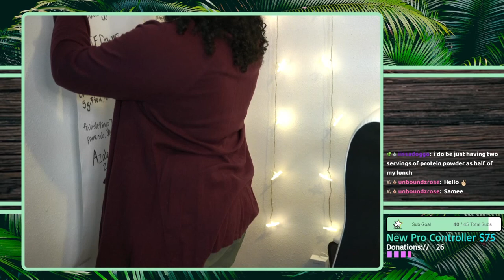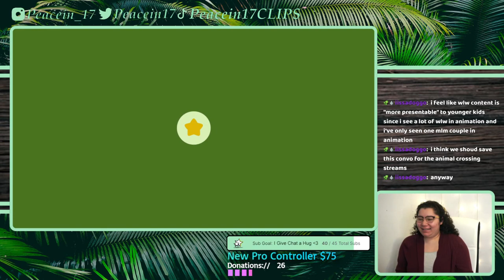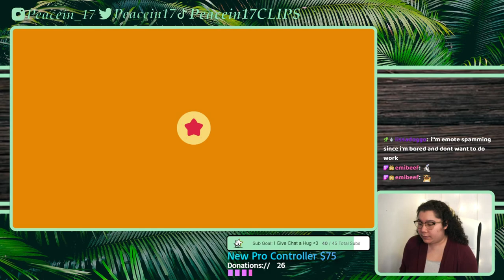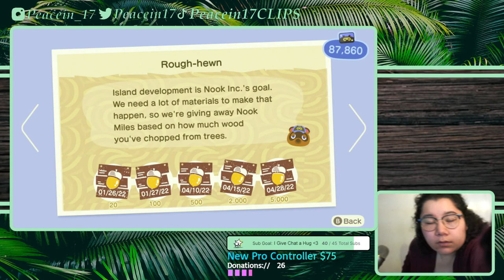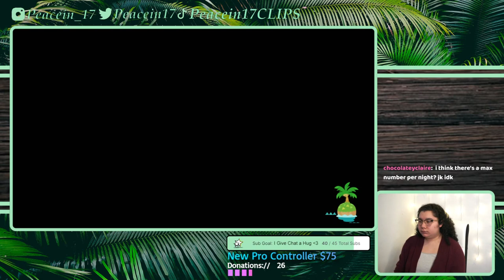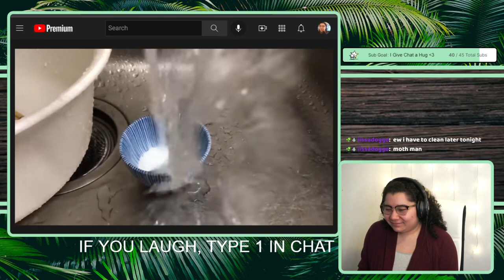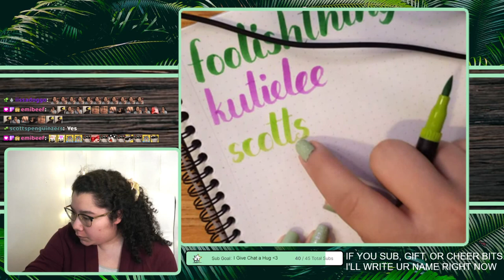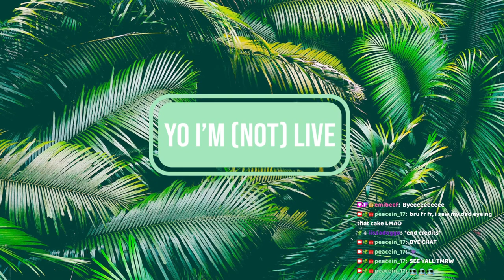4/28/22 Only Original Jokes Here - Blind Kirby Playthrough then ACNH & YLYL later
Time Stamps
00:00:00 Starting Soon
00:05:01 Intro then Just Chatting
00:19:55 Kirby and the Forgotten Land
01:34:43 ACNH
02:47:28 YLYL
03:01:00 Thanking Subs Journal